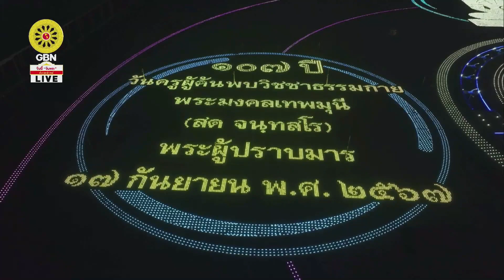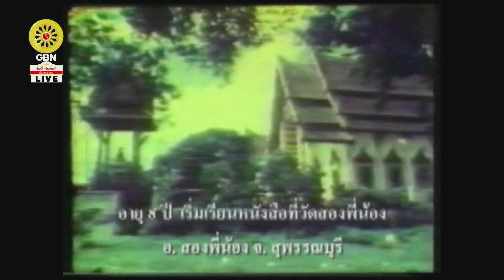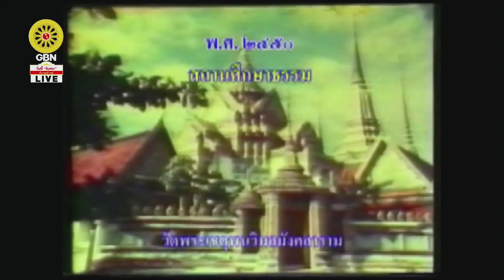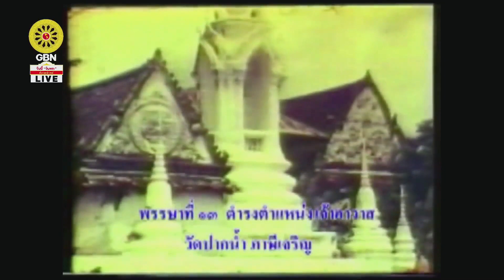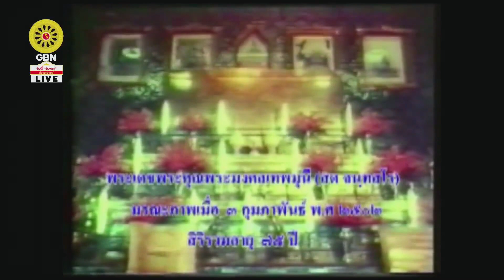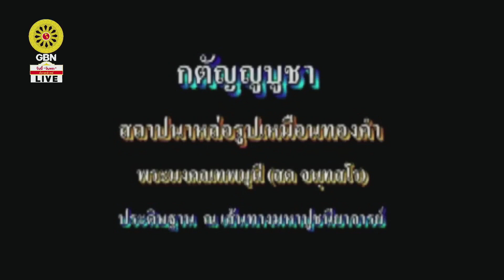20240917 ทบทวนโอวาทวันฉลองชัยสวดธรรมจักร 6,726,000,000 จบ